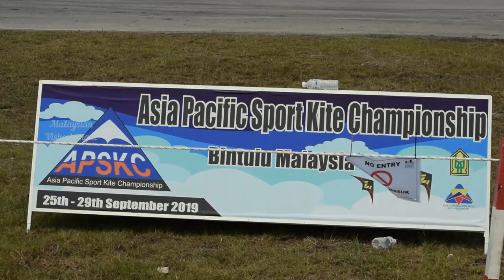Borneo International Kite Festival 2019 | Asia Pacific Sport Kite Championship Bintulu, Malaysia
Borneo International Kite Festival 2019
Borneo International Kite Festival 2019 is held in the seaside town of Bintulu. This year wiill the 15th edition of the event.  The huge windy open space of the Old Bintulu Airport that faces the South China Sea create an ideal consistent flying condition that kiters love. This also explains why four records of magnitude number of kites have been set since its inception in 2005.  The latest record, being 2,500 diamond kites were flown, forms the longest arch kite tunnel of 500 metres. The feat has entered into the Malaysia Book of Records.

Some of the events featured at the Borneo International Kite Festival are: Asia Pacific Sportkite Championship, Moderna and traditional kite flying demonstrations and workshops, Stunt Kite team display and Revolution Kite flying demonstrations.

The kite festival regularly expects 400 kiters from 25 countries to participate.

This family-fun event comes with it cultural and artiste performances in the evening.

While you are in Bintulu, consider making a day trip to Similajau National Park or visit the ‘Taman Tumbina‘ mini-zoo. The mini-zoo has a collection of Bornean flora and fauna.

Bintulu is located in the division of the same name. Her modern airport is well-connected to Kuching, Miri, Kota Kinabalu and Kuala Lumpur. Malaysia Airlines and Air Asia serve the destination.
BINTULU: Two new records made it into the Malaysia Book of Records (MBR) during the 15th Borneo International Kite Festival (BIKF) at Bintulu Old Airport yesterday.

The two records by Bintulu Development Authority (BDA) were for successfully installing ‘The Biggest Train Kite Arch Tunnel’ and ‘The Most Number of Train Kites in an Arch Tunnel’.

The record for ‘The Biggest Train Kite Arch Tunnel’ was 1,440 metres in length and width of 40 metres, while a total of 7,250 kites were recorded for the second record.

MBR president Datuk Danny Ooi and MBR chief executive officer Dato Michael Tio were on hand to confirm both records, witnessed by Yang di-Pertua Negeri Tun Pehin Sri Abdul Taib Mahmud who signed the MBR certificates.

Among those present yesterday were Taib’s wife Toh Puan Datuk Patinggi Raghad Kurdi Taib, Minister in the Chief Minister’s Department (Integrity and Ombudsman) Datuk Talib Zulpilip and BDA general manager Rodziah Morshidi.

The new record for ‘The Biggest Train Kite Arch Tunnel’ beat the previous one also set by BDA during the 2015 edition of BIKF.

Rodziah meanwhile said this year’s edition attracted 159 participants from 31 countries.

“The festival is the biggest in Bintulu and opens up a lot of opportunities for small
traders, some of whom earn tens of thousands of ringgit during the five days of the event,” she said.

She also said it was an honor to have Taib present to witness the two record-breaking attempts as it was the Head of State who had come up with the idea for BIKF when he was chief minister.